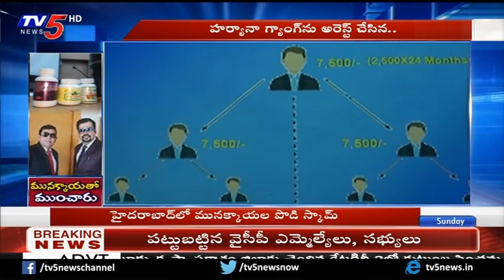Cyberabad CP Sajjanar Face To Face On Drumsticks Powder Scam | TV5 News